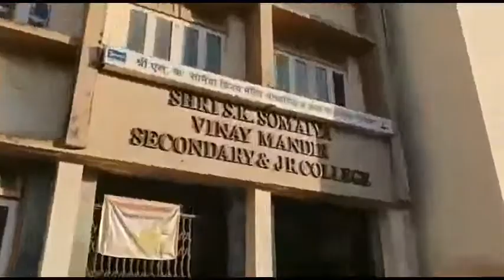Somaiya Vidyavihar Campus Tour 2020